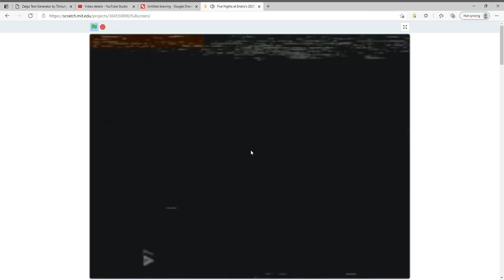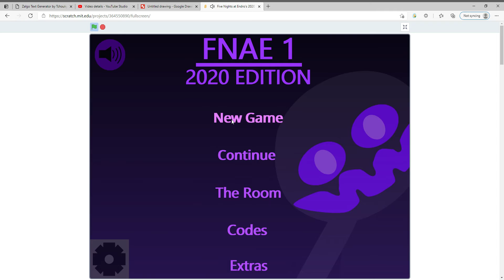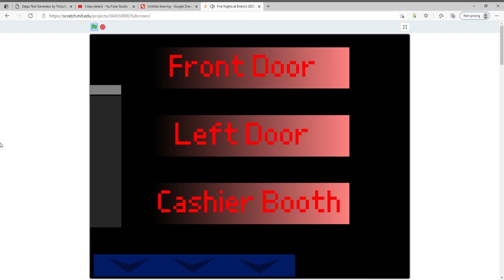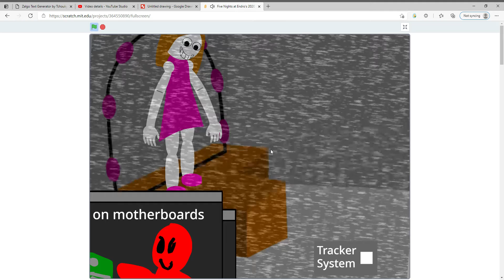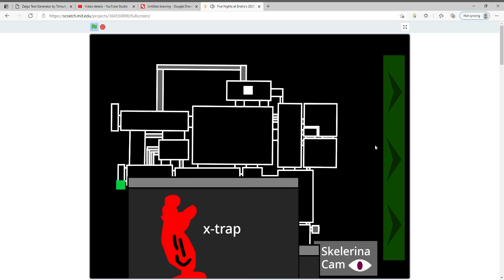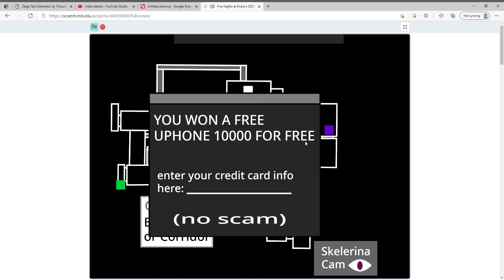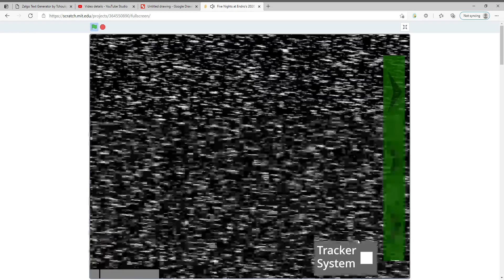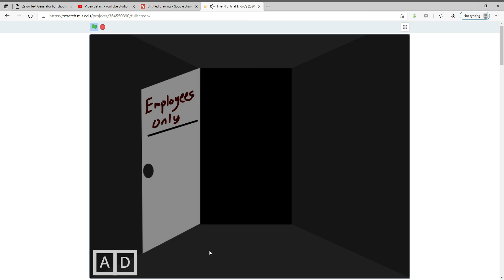Five Nights at Endro's 2020 E. (Night1)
Night 4,5,6,and CN are hard on FNAE3
Fully you can understand that text.